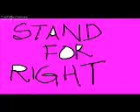Eye2eyE/Seven sisters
"seven sisters "a song dedicated to all the seven states of northeast india...the song was featured in theanniversary issue of the northeast today magazine august edition 2009 "the great eastern rock"